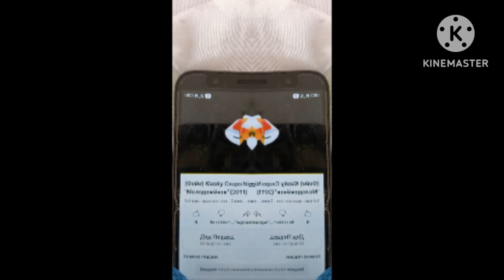I Made! Got Confused! On! KineMaster!